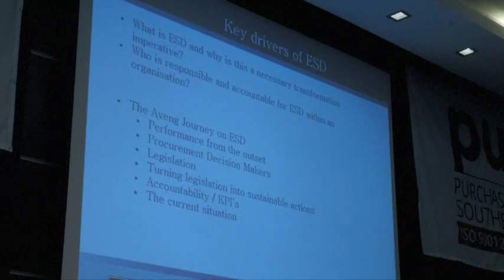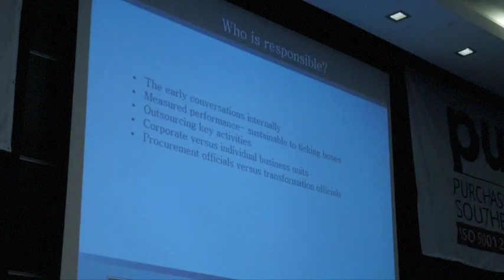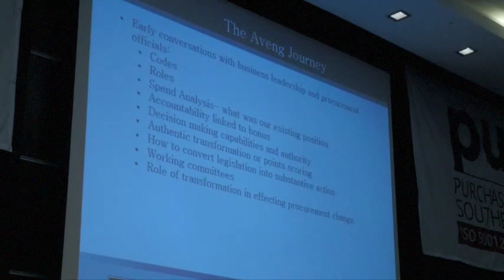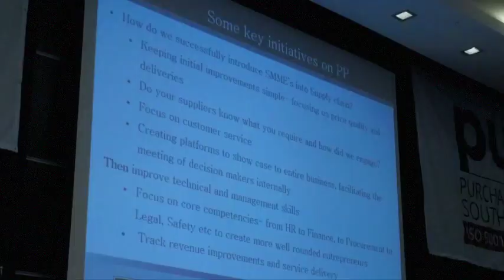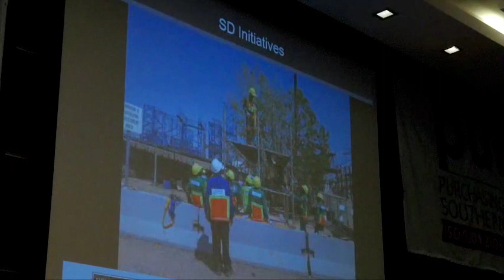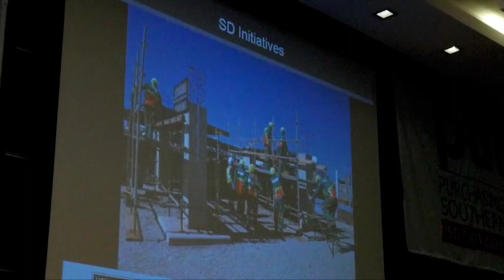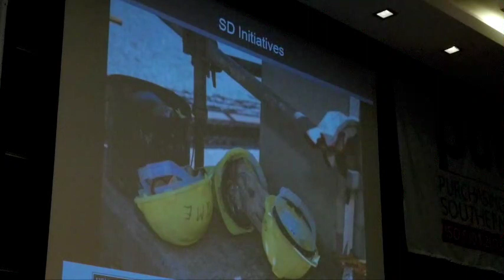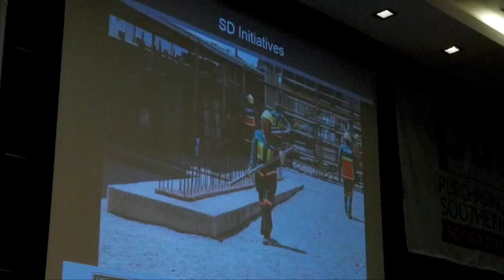Poobie Pillay | Lessons on ESD Implementation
Dr Pillay has been instrumental in leading the Aveng Group through a tranformation evolution in procurement and ESD. In this in-depth analysis he will provide delegates with guidelines that will enable you to grasp and overcome the challenges in your own workplace.